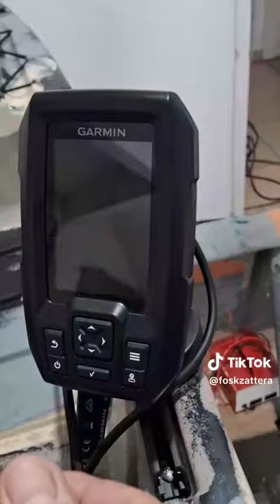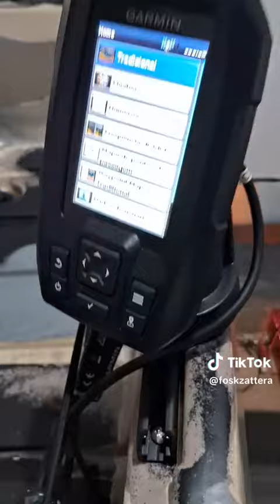iron com suporte de moto elétrico Garmin instalação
JF caiaques e pesca e fosk bricolagem (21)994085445 Daniel